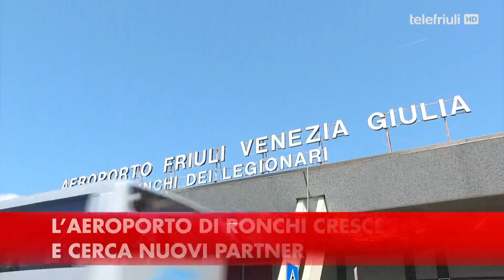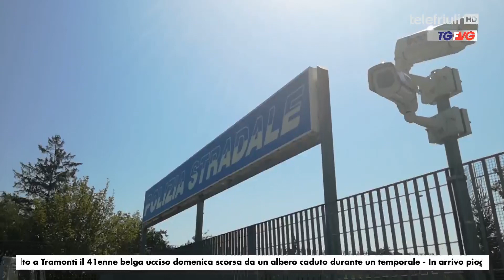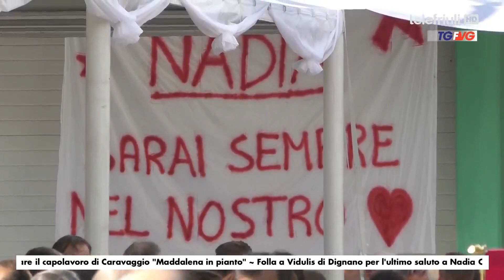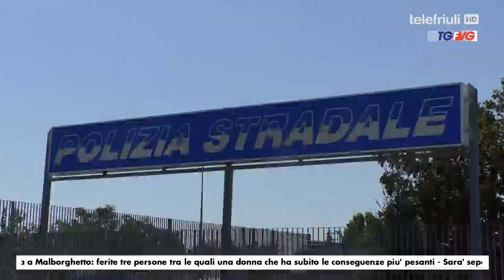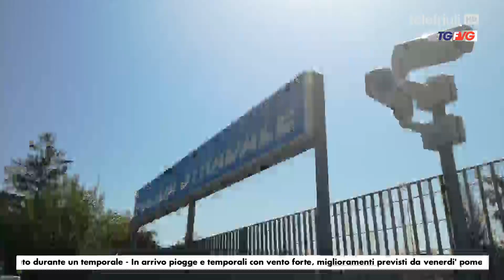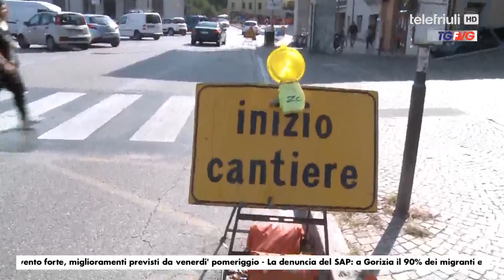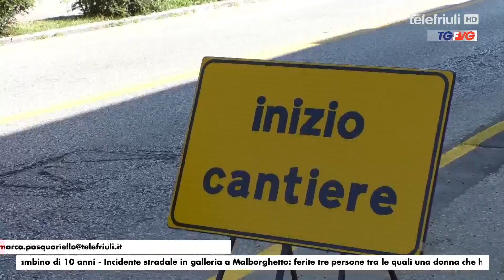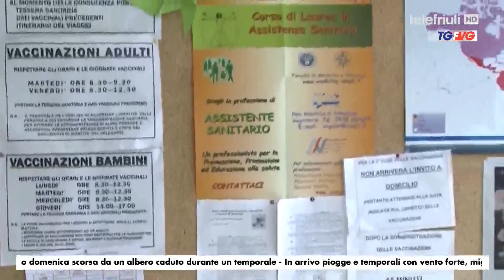Telegiornale del 09 Agosto 2017